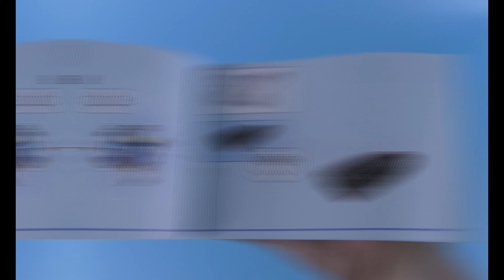LEGO City 60430 Interstellar Spaceship Speed Build - Mr Bricksky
This superb LEGO set takes you to the space :)

Set Details:
Set Name: Interstellar Spaceship
Number: 60430
Year: 2024
Age: 6+
Minifigures: 1
Pieces: 240 pcs
Price: 84,99 PLN
Price per Piece: 0,35PLN

Ten wspaniały zestaw LEGO zabierze Cię w kosmos ;)

Dane zestawu:
Nazwa:  Statek międzygwiezdny
Numer: 60430
Rok: 2024
Wiek: 6+
Minifigurki: 1
Elementy: 240
Cena katalogowa: 89,99 PLN
Cena za element: 0,35 PLN